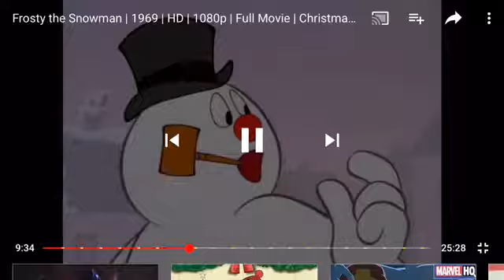Frosty the Pervert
Shout out to the person that made the frosty the pervert song and this is my messed up version of the song but not really it’s just kind of like a porno with frosty and children in it